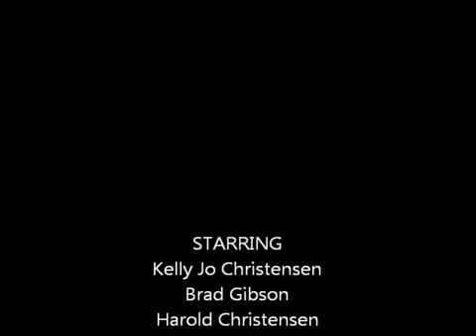2500 Sq. ft. Project in Odessa, Tx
49 year old slab half was covered with black adhesive